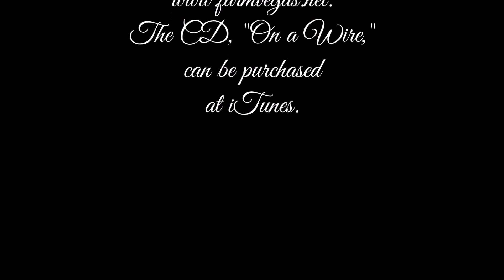11/17/13 Ricky 2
Ricky, Siberian Husky available for adoption from Pet Harbor Rescue, with assistance from volunteers